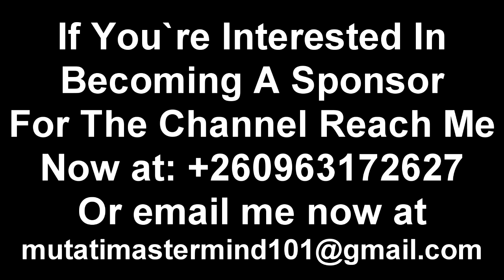Mordecai Goes Viral. Mordecai & Chile One Mr. Zambia Saga YoMaps “Watch The Entire Video to Get....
Mordecai Goes Viral. Mordecai & Chile One Mr. Zambia Saga YoMaps “Watch The Entire Video to Get the Whole Thing”